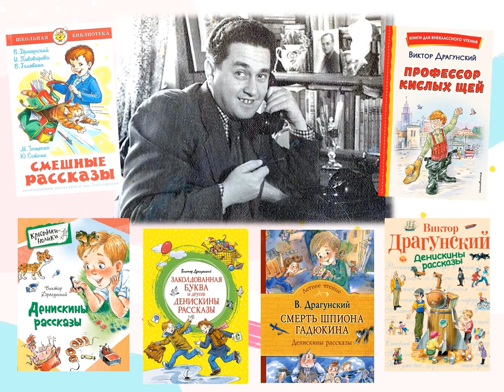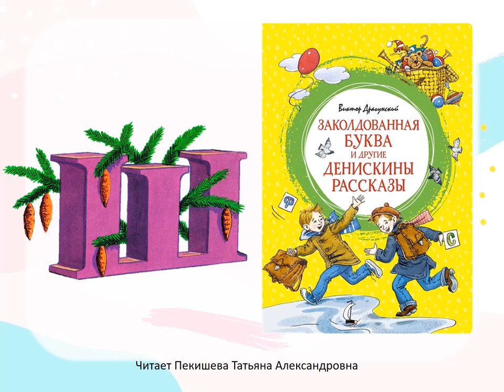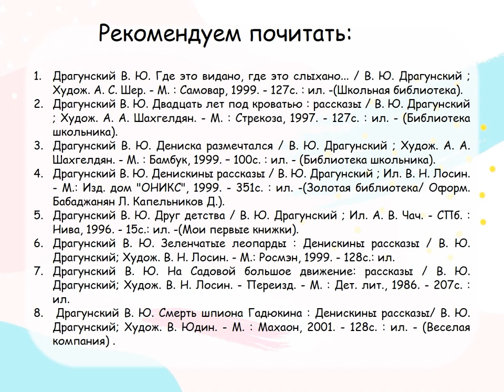Виктор Драгунский «Заколдованная буква»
Детская библиотека № 9 округа Майская горка предлагает послушать рассказ «Заколдованная буква». Почему заколдованная? Просто ребята, герои рассказа, никак не могут произнести её правильно.